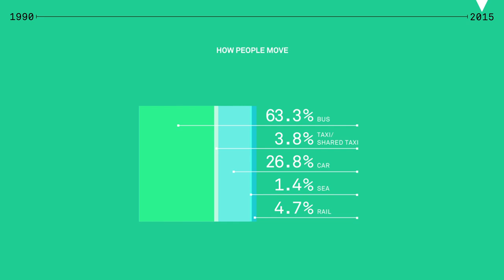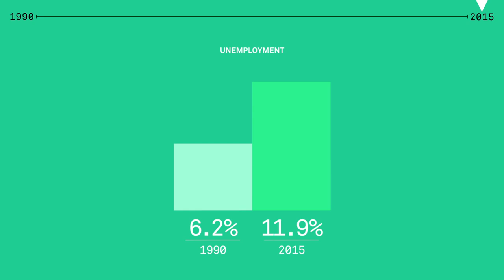Istanbul 1990 - 2015